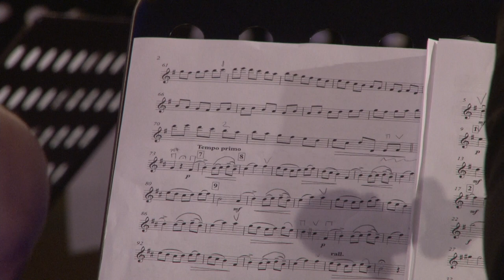Albe Vidaković: Suita za gudače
31. tradicionalni uskrsni koncert u Subotici
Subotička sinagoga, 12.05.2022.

A. Vidaković: Suita za gudače
II. Tempo di minuetto (scherzando)
III. Adagio
IV. Allegro

Izvodi: Komorni orkestar Subotičke filharmonije (koncertmajstor: Zsiga Pál)
Dirigent: Miroslav Stantić